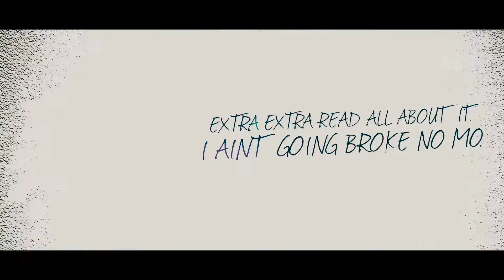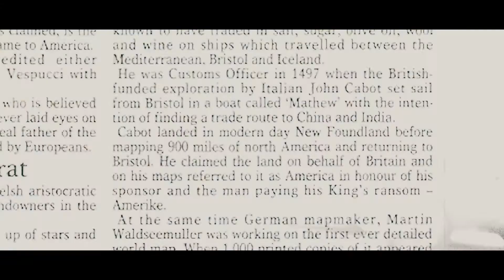BML Treydawg Ft BA4M Oso - BA4M (Official Video)